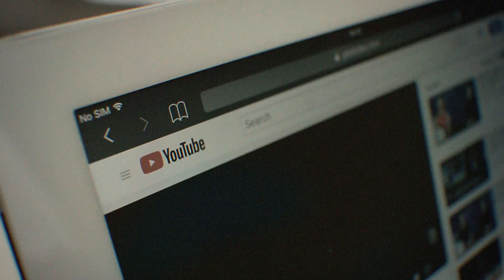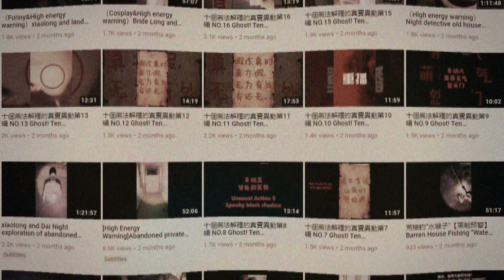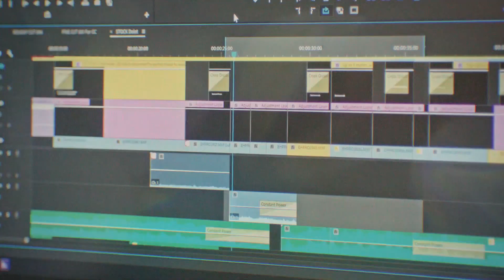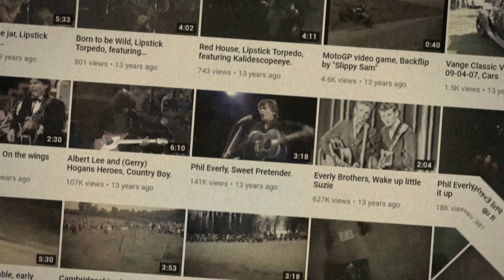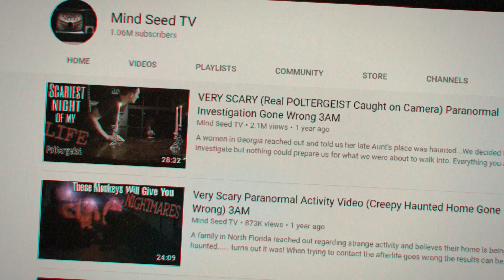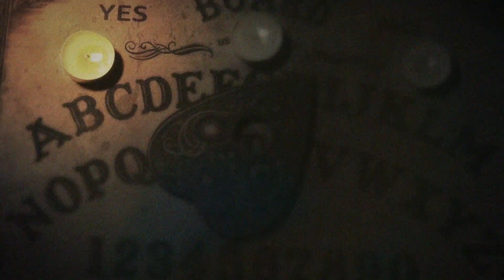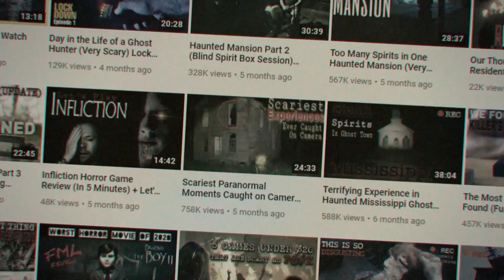5 GHOST Videos I Bet You CAN'T Watch In The Dark!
In this video, we take a look at the TOP 5 SCARY GHOST videos That I bet most people probably won’t watch in the dark. From a young man capturing what he and his viewers think is the spirit of a young girl spying on him in his own apartment, to a team of two men who travel across state to investigate the possible haunting of an old woman’s house, we take a look through 5 creepy paranormal videos you’re probably not going to watch in the early hours of the morning!

Sources –

Shadow Man.